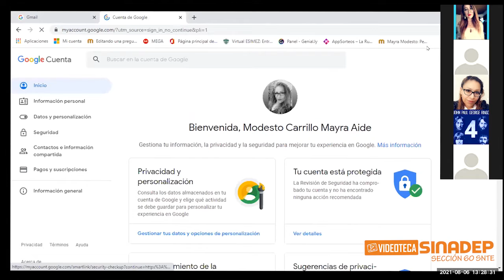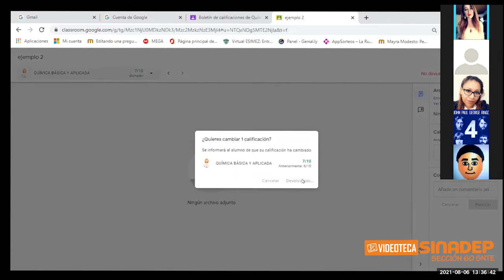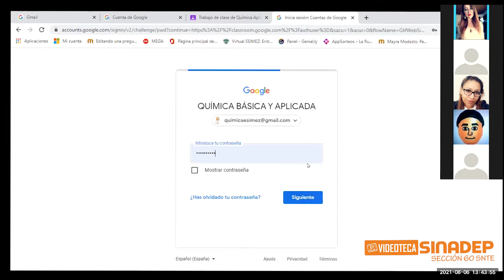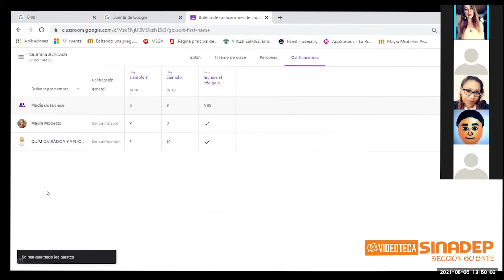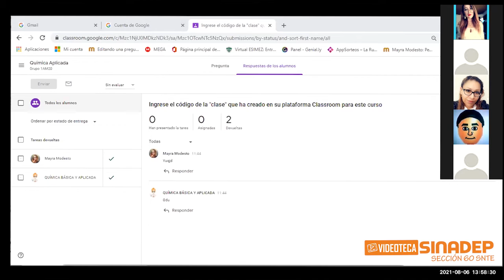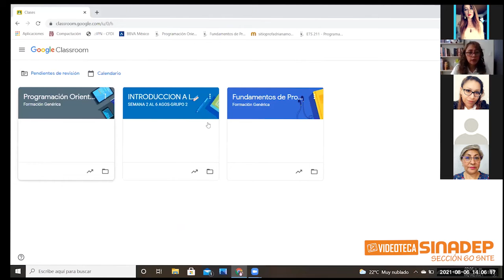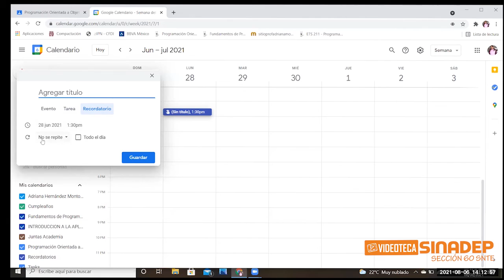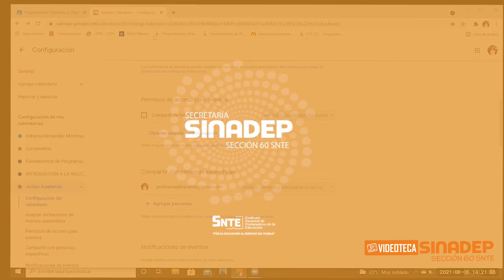SESIÓN 5 - INTRODUCCIÓN GOOGLE CLASSROOM